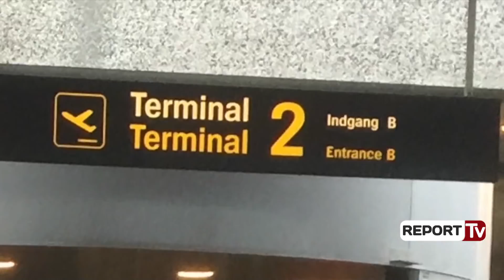Report TV - Gazetari danez reportazh për Shqipërinë: E panjohur në Danimarkë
Ka shitur gjithçka që kishte në Danimarkë vetëm e vetëm për t’ju përkushtuar gazetarisë së udhëtimeve. Ky është gazetari danez Palle Bo i cili deri më tani ka sjelle për dëgjuesit danez të radios Vagabond reportazhe nga 63 vende të botës. Ndalesa e tij e radhës është Shqipëria. Në një intervistë për Report Tv gazetari i famshëm danez tregon përse e përfshiu vendin tonë në listën e tij të udhëtimeve.

Unë kam nisur një udhëtim për të vizituar të gjitha vendet e botës . Shqipëria natyrisht është pjesë e këtij udhëtimi . Nuk dija shumë rreth Shqipërisë. Nuk kisha asnjë ide se çfarë do të më priste këtu por mund t’ju them që jam surprizuar sepse gjeta një Shqipëri më shumë moderne nga ajo që prisja. Keni restorante te mira, qytete plot gjallëri mbi të gjitha një natyre tejet te bukur.

Palle Bo, gazetar danez
Palle Bo tregon për përmbajtjen e reportazheve radiofonike.

Në reportazhet e mija për radio Vagabond mundohem të përfshi sa më shumë që të mundem për kulturën e vendeve që vizitoj. Këtë e sjell përmes banorëve lokal duke ia përcjellë atë dëgjuesve të mi në radio. Ky është qëllimi im në të gjitha vendet ku shkoj. Jo vetëm të shkoj në vendet turistike por të sjell zërin e banorëve lokal.